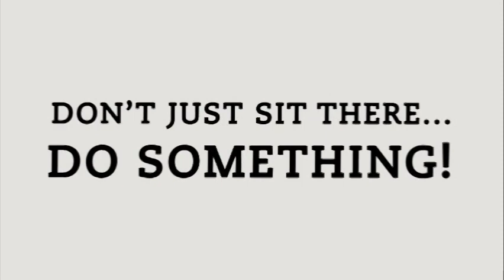RHSTV Show for Week Ending 10.19.17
This is the Rogers (AR) High School TV Show for Week Ending 10.19.17 with videos featuring the RHS Football team and the RHS Marching Band.